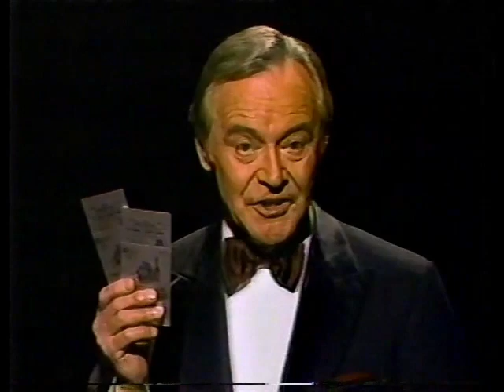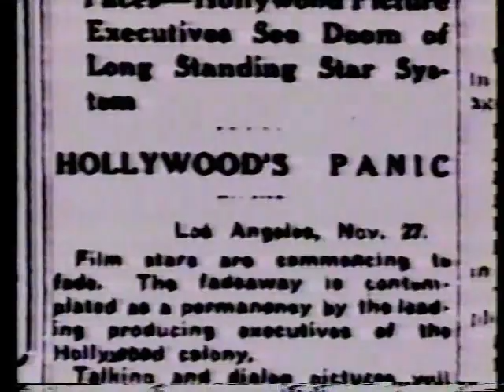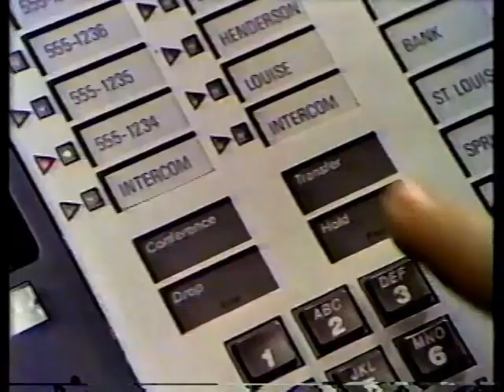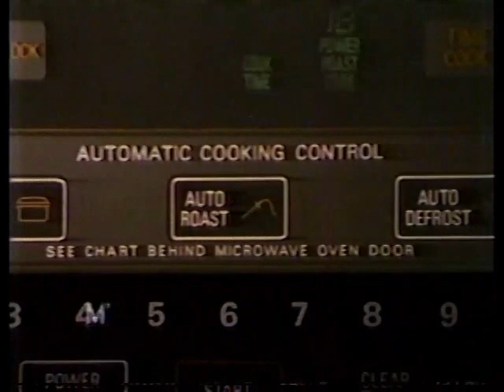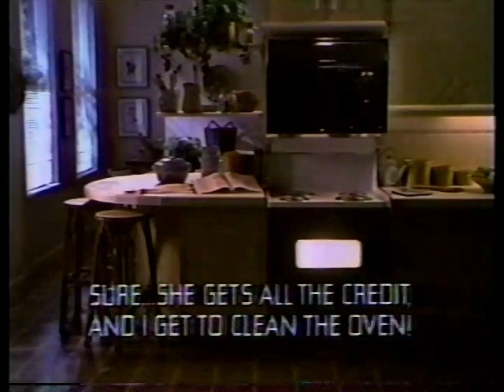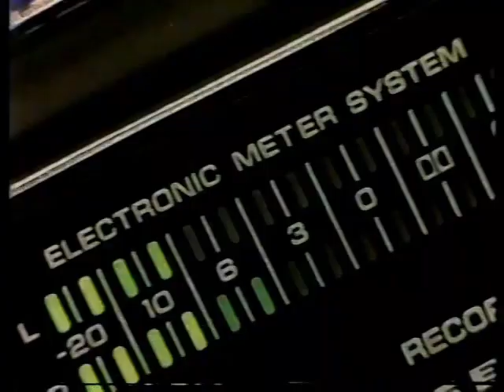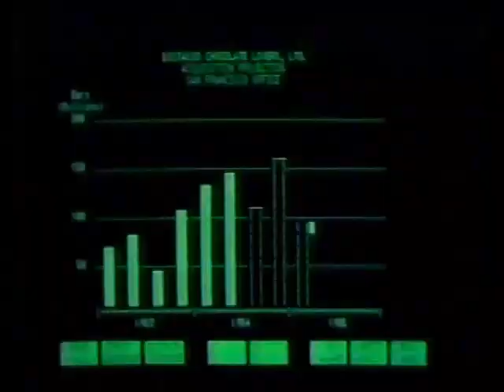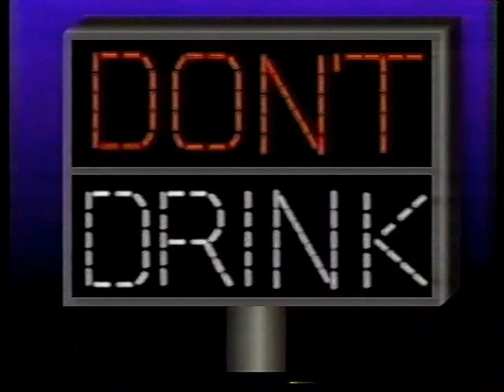3/25/1985 57th Academy Awards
In its entirety, as broadcast, with commercials, for the full "halcyon days of yore" nostalgia effect. Oscars hosted by Jack Lemmon. I did have to remove Sally Field's iconic "you like me, you really like me" acceptance speech for her Best Actress award as the academy wouldn't let me upload that portion. That segment can be found on the Academy's YouTube channel